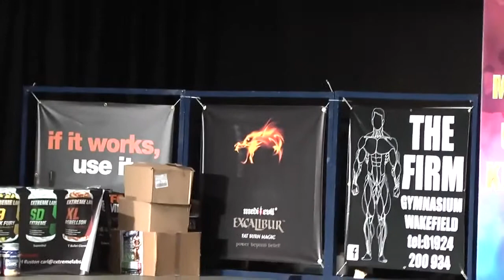Charlie Taylor NABBA Mr & Miss United Kingdom Bodybuilding